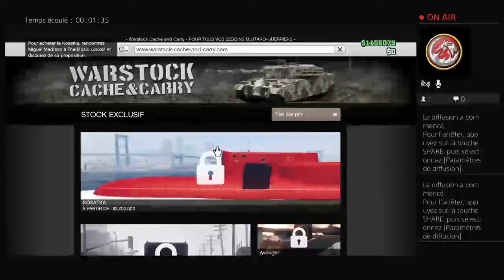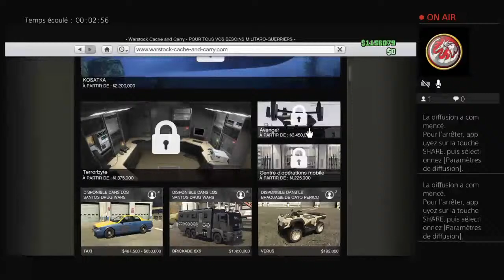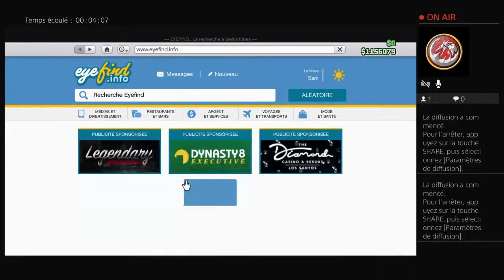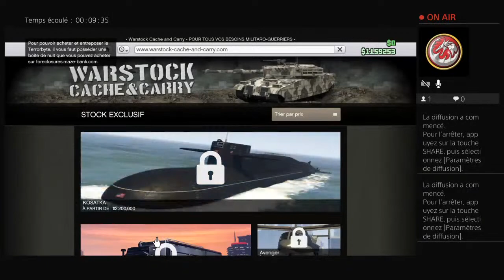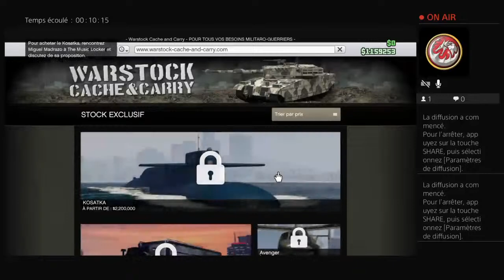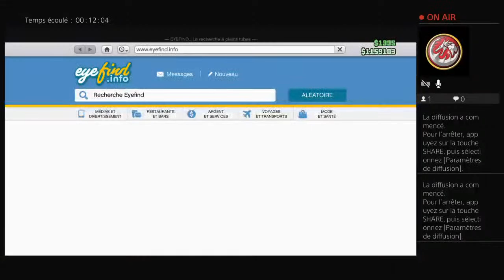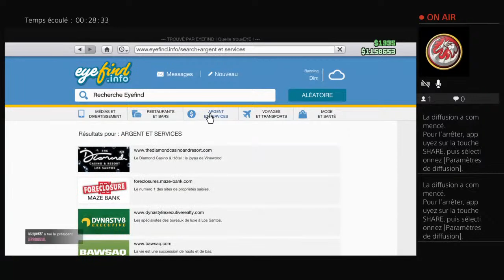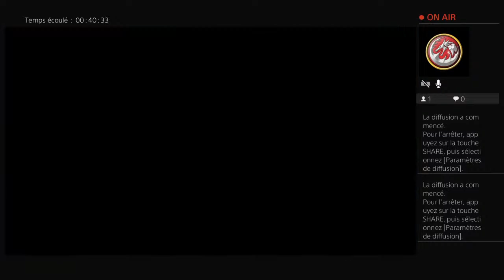Venez discuter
Fortnite